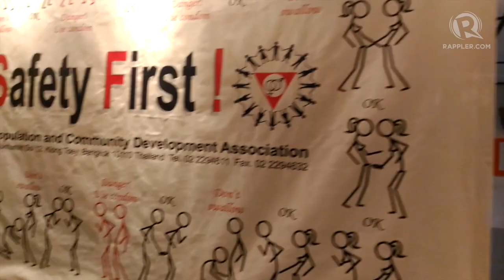Inside Bangkok’s condom-covered restaurant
More videos on Rappler Follow Rappler for the latest news in the Philippines and across the globe. Cabbages & Condoms in Bangkok serves classic Thai food and promotes safe sex.